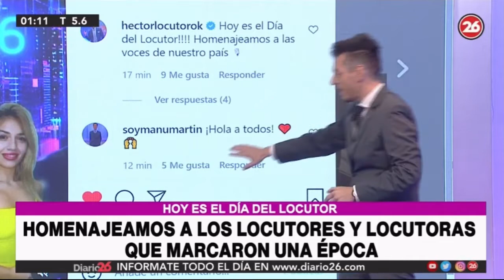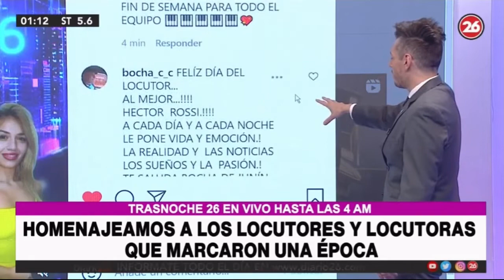¡Feliz día del Locutor 2021! Héctor Rossi en Canal 26